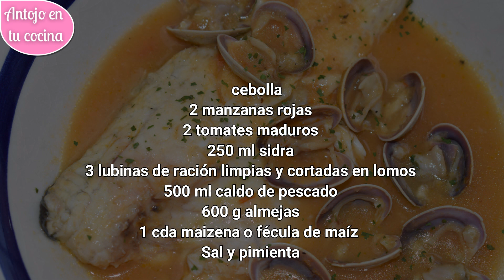LUBINA A LA SIDRA con Manzana y Almejas 😋 Receta en 30 minutos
Cómo preparar lubina con salsa de sidra y manzana con almejas. Receta de pescado fácil y resultona perfecta para el día a día o para ocasiones especiales.

✏ Paso a paso e ingredientes ESCRITOS para LEER O IMPRIMIR RECETA ➜

⭐ UTENSILIOS RECOMENDADOS PARA ESTA RECETA:

■ Procesador de alimentos
■ Espátula de silicona
■ Tabla de cocina
■ Utensilios de madera
■ Batería de cocina
■ Pinzas de madera
■ Batidora de mano